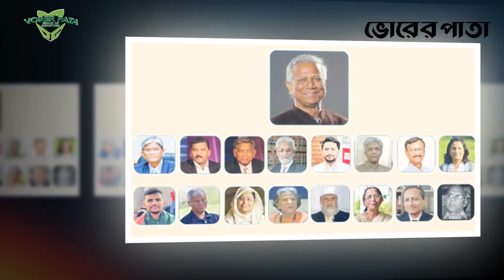দুর্নীতির বিরুদ্ধে লড়াইয়ে যুক্তরাষ্ট্রের সহায়তার প্রতিশ্রুতি ব্লিংকেনের | Vorer Pata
অন্তর্বর্তী সরকারের গৃহীত সংস্কার কার্যক্রম ও দুর্নীতির বিরুদ্ধে লড়াইয়ে সহায়তার প্রতিশ্রুতি ব্যক্ত করেছেন মার্কিন যুক্তরাষ্ট্রের পররাষ্ট্রমন্ত্রী অ্যান্টনি ব্লিংকেন।

বৃহস্পতিবার (২৬ সেপ্টেম্বর) একটি হোটেলে অন্তর্বর্তী সরকারের প্রধান উপদেষ্টা অধ্যাপক ড. মুহাম্মদ ইউনূসের সঙ্গে যুক্তরাষ্ট্রের পররাষ্ট্রমন্ত্রী অ্যান্টনি ব্লিংকেন বৈঠক করেন।ব্লিংকেন দুর্নীতির বিরুদ্ধে লড়াইয়ে সহায়তার প্রতিশ্রুতি ব্যক্ত করে বলেছেন, বাংলাদেশ থেকে পাচার হওয়া কোটি কোটি টাকা ফেরত আনার ক্ষেত্রে তারা সহায়তা করবেন।মার্কিন পররাষ্ট্রমন্ত্রী বলেন, আমরা ভালো অংশীদার হতে চাই। আমরা বাংলাদেশের জন্য দ্রুত কাজ করবো। অধ্যাপক ইউনূসের প্রতি যুক্তরাষ্ট্রের অপরিসীম শ্রদ্ধা রয়েছে এবং দেশের সংকটপূর্ণ সময়ে দায়িত্ব গ্রহণ করায় তার প্রশংসা করেন তিনি।

Office Address:
93 Kazi Nazrul Islam Avenue, Karwan Bazar, Dhaka-1215